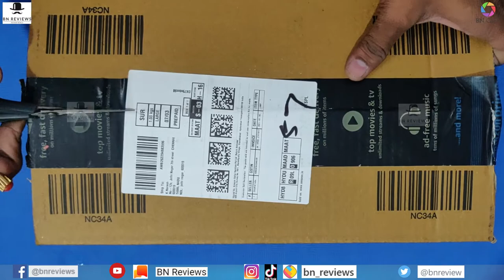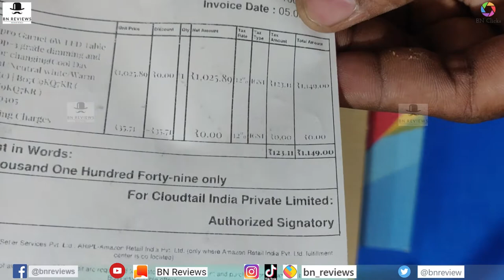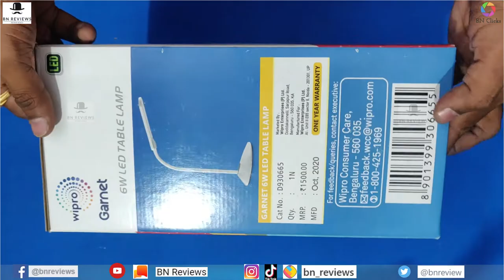Wipro Garnet 6W LED Table lamp Review | Tamil | BN Reviews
For any marketing or advertisement activity, kindly send the details in the mail. We will revert back to you at the earliest.

Hello app: BN Reviews (ID: 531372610)
Sharechat: @bnreviews